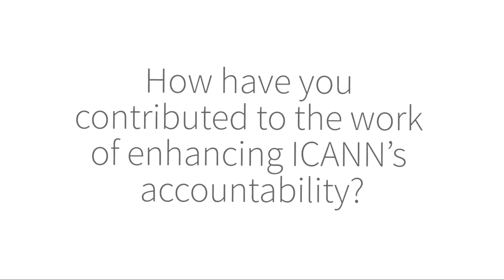Leon Sanchez on ICANN Accountability (Spanish Version)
Leon Sanchez, Vice Chair of the At-Large Advisory Committee (ALAC), explaining why Internet end users should care about the accountability and transparency of ICANN.